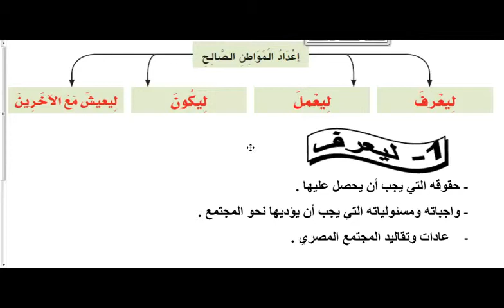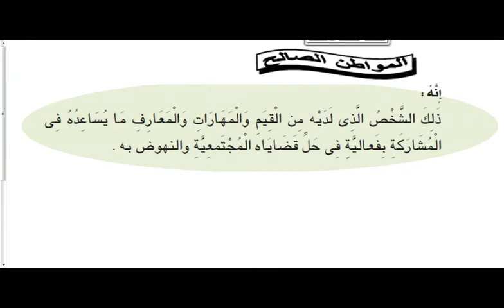كيف تكون مواطناً صالحاً